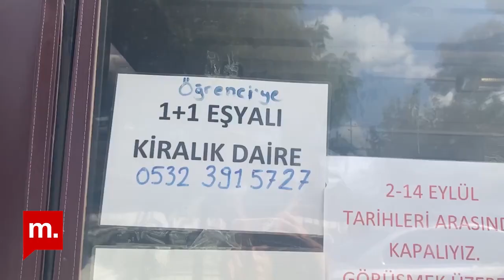İstanbul'da kira artışı şampiyonu Rumelihisarı Mahallesi: Boş ev kalmadı, öğrenciler açıkta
Sarıyer İlçesi’ne bağlı Rumelihisarı Mahallesi, son bir yılda İstanbul'da ev kiralarının en çok arttığı mahalle oldu. Kiraların yüzde 290 arttığı mahalledeki Hisarüstü semti, yıllardır Boğaziçi Üniversitesi öğrencilerine ev sahipliği yapıyor. Öğrenciler, yüksek kiralardan ve mahallede boş ev kalmamasından şikayetçi.

Haber: Şükran Şençekiçer - Kamera/Kurgu: Özgün Özgül

Teşekkürler!